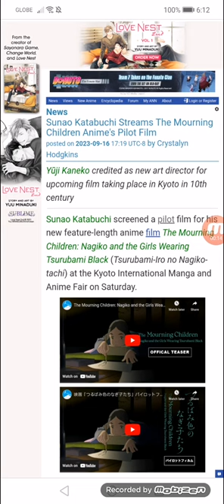Sunao Katabuchi Streams The Mourning Children Anime's Pilot Film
Yūji Kaneko credited as new art director for upcoming film taking place in Kyoto in 10th century